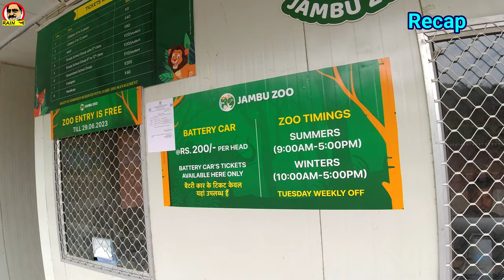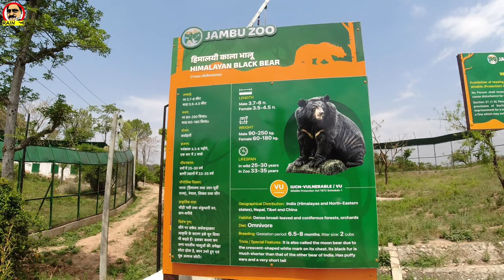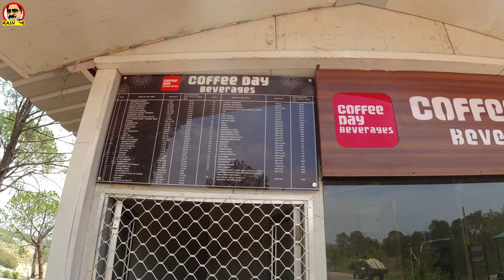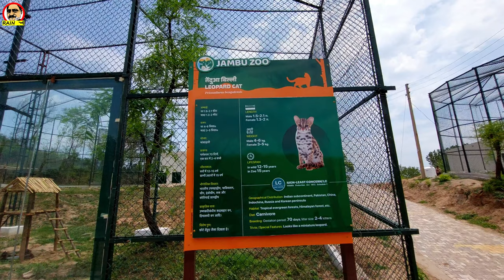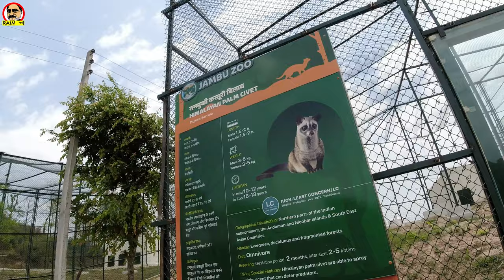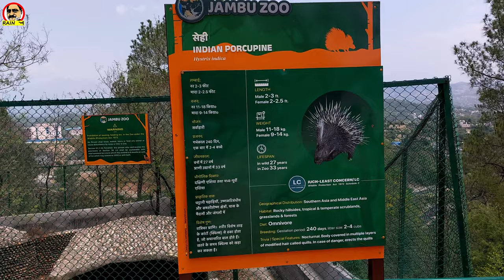JAMBU ZOO, ONE of the BEST TOURING PLACES in JAMMU | Part - 2 | जाम्बू ज़ू , जम्मू की बेहतरीन सैरगाह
❷
A TRIP to JAMBU ZOO the LARGEST in NORTH INDIA | उत्तरी भारत का सबसे बड़ा चिड़ियाघर जाम्बू ज़ू (जाम्बू चिड़ियाघर)।

This is the second part of my three part series about JAMBU ZOO (जाम्बू चिड़ियाघर).

This zoo is named after Raja Jambu Lochan (राजा जाम्बू लोचन), who according to folklore, had founded Jammu City. It was called Jambu Pura then. Jambu Zoo is the biggest zoo in northern India, spreading over 162 Hectares (3250 Kanal Approx.) of land at Khanpur in Nagrota area of Jammu Province of J&K. It was inaugurated on 29th. May 2023. It will hold 27 rare species & other animals N birds. They will include Royal Bengal Tiger, Asiatic Lion, Black Buck (काला हिरन), Ghadiyal Alligator (घड़ियाल, Gadiyal) & the Marsh Crocodile. At present there are Himalayan Black Bear, Jungle Cat, Leopard Cat, Peacock, Spotted Deer, Nilgai, Snakes etc. You would be able to tour the zoo on foot, by battery driven vehicles or by bicycles. The charges for battery operated vehicle is 200₹ per person.

The place has become the biggest attraction for locals as well as tourists. At present it could be call a decent tourist attraction of Jammu.

As of now the timing is as follows.
Summers: 9AM - 5PM
Winters: 10AM - 5PM
Tuesday Weekly Off

I have posted my trip to this zoo in three parts. You can watch the whole series from the following links.

By
Anil Raina ( RAIN A, RAIN –A )

LOCATION:
JammuZoo 32°47'31.9"N 74°53'33.6"E

DECELERATION:
The tune used in this video is → Into the Depths (Sting) by Jingle Punks.